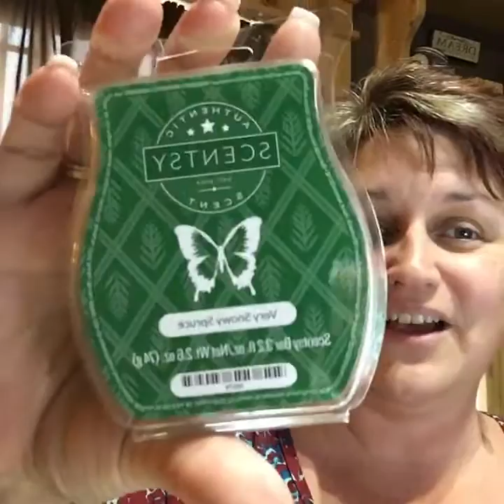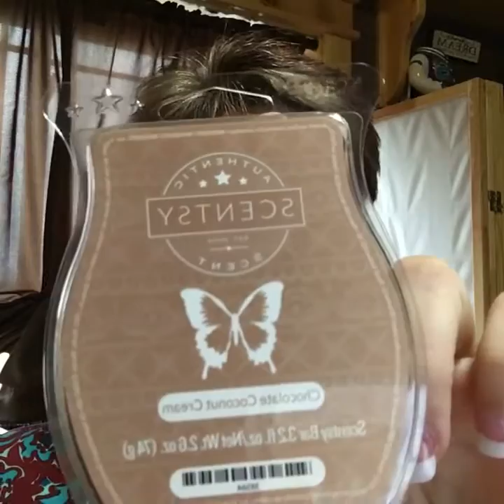My Scentsy Favorites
All videos on this channel are all opinions based on my own experience.

Edie Anne, Author, Independent Scentsy Star Director & Coach
"Creating Opportunities for Life"

I'm a Direct Sales Entrepreneur, Industry Leader & Author that brings techniques & skills to help build a strong business and self awareness. I've been coaching people for more than 8 years. Having my own experiences & creating my own story has helped me become a valuable coach & mentor to others. Using mindset & action, I've created an amazing strategy for becoming inspired to not only be a successful entrepreneur but to be an incredible & better "YOU"! This strategy is The Rite of Passage to the Life of Your Dreams.

Based on sharing & creating opportunities, The BNS Network is providing people around the world with a basis for change in their lives. By joining forces with other like minded people, we can provide a catalyst for change & abundance. Team Positive Scents has members world wide & we strive to provide the best coaching & support. Being a Scentsy Consultant is more than just providing a product, it's a way of life. A positive change, a mindset to better things and better living. Joining is easy, sharing is easy and the happiness that follows is priceless. It's about taking the opportunity when it is handed to you. So take it!!

*I am certainly not a miracle worker however I can get your mindset right to accepting a miracle!  ;) Again what works for one may not work for another!

"creating videos" "working at home" "how to" "scent of the month"  "chocolate" "home decor" "wax" "candles" "sales" "Medifast" "tsfl" "weightloss" "work from home" "inspiration" "motivation" "coaching" "diabetes"

Scentsy "Home Party" products Fundraisers Events Compensation "Work at home" jewelry candles wax money gifts Scent Opportunity EdieAnne VLOG "Scent of the Month" join positive journey employment WAHM "direct sales training" "southbeach diet" sbdiet "healthy living" health education "online business" "network marketing" coaching marketing cooking "home decor" fragrance sency trending shopping "direct selling" travel diabetes "fast metabolism diet" "Hayley Pomroy"